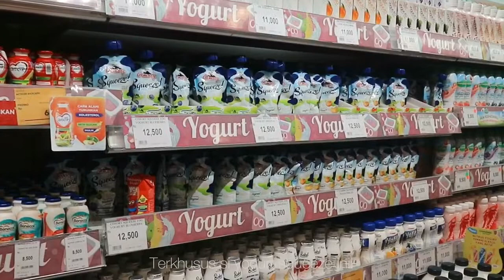Grocery Shopping, Enjoying Sushi, Favorite Juice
Hi! I would like to accompany your weekend with my mini grocery shopping vlog.
Hope you guys enjoy bonding with me!